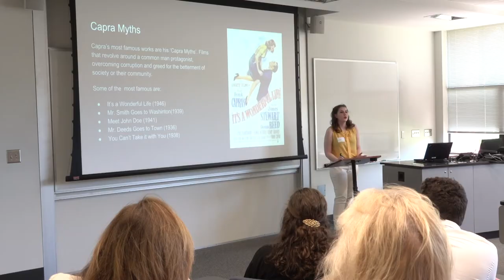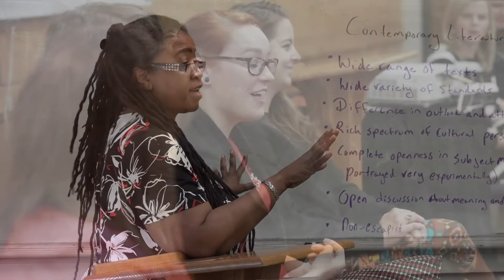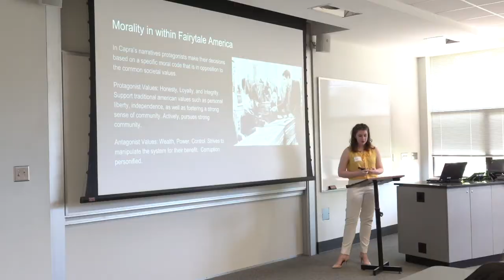Studying English at Meredith College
The English program at Meredith prepares students to be effective and professional communicators. Students engage with the world’s greatest literature and hone the critical thinking and writing skills that are valued by employers in every industry. The English Department also offers a professional writing and presentation media minor. Graduates of the English program are prepared to pursue advanced degrees in various fields, as well as careers as attorneys, managers, fundraisers, editors, screenwriters, journalists, college professors, librarians, and teachers.